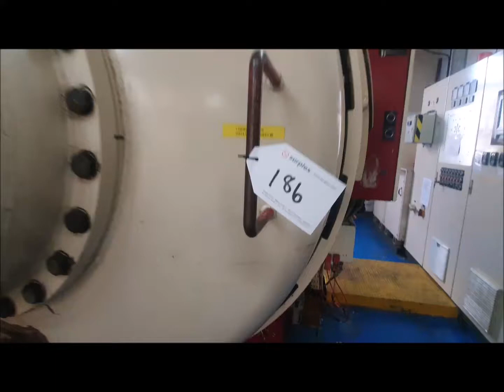SCHMETZ Vacuum furnace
You are looking for a used machine? Then you might be interested in this used machinery offer: SCHMETZ Vacuum furnace. Find more machine tools and other used metalworking, woodworking and plastics processing machinery Surplex is your reliable partner for the sale and purchase of used machines in Germany.